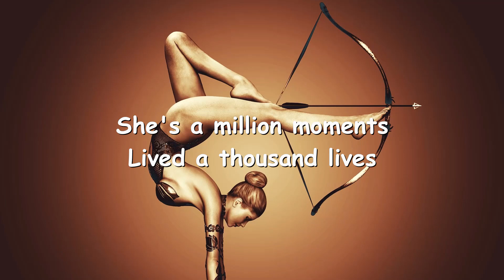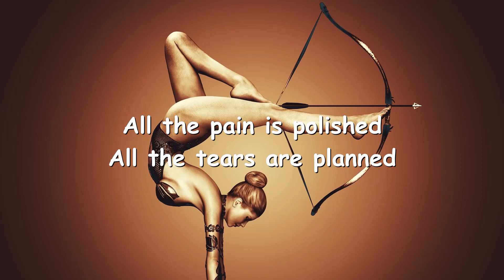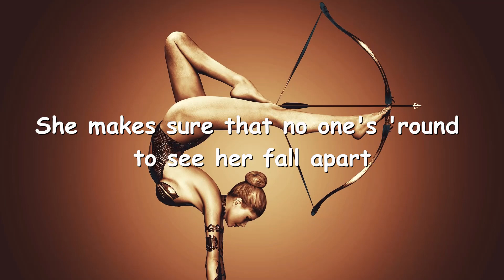Miley Cyrus – Wonder Woman (Lyrics) 💗♫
Lyrics

She's a wonder woman
She knows what she likes
Never know she's broken
'Cause she's always fine
She's a million moments
Lived a thousand lives
Never know she's hopeless
Only when she cries

But when her favorite record is on and she's dancing in the dark
She can't stop her eyes from welling up, up
She makes sure that no one's 'round to see her fall apart
She wants to be the one that never does

She's a won't-stop woman
Hours on her hands
All the pain is polished
All the tears are planned

Only when she cries, mmm